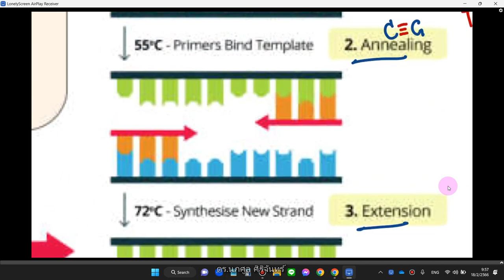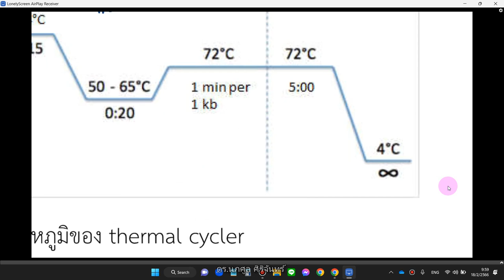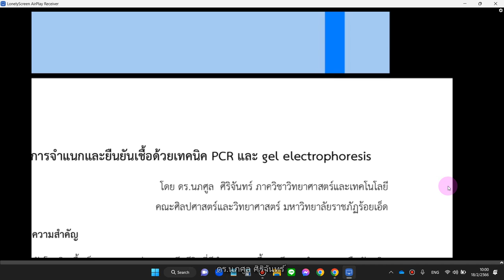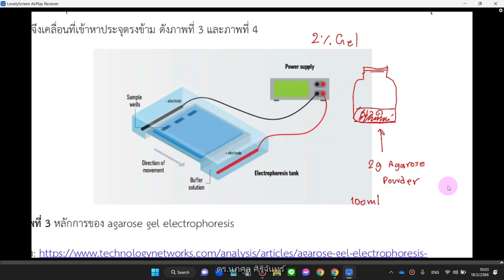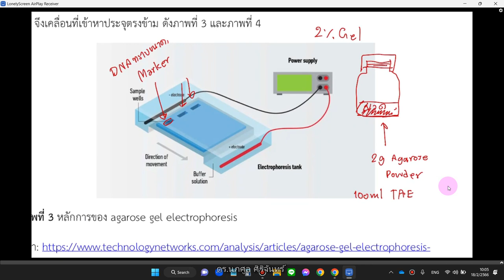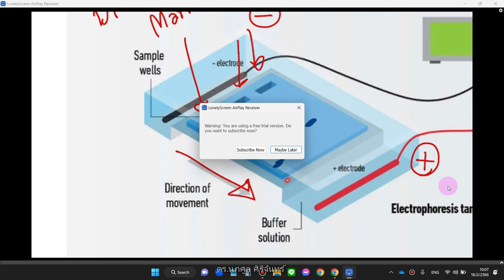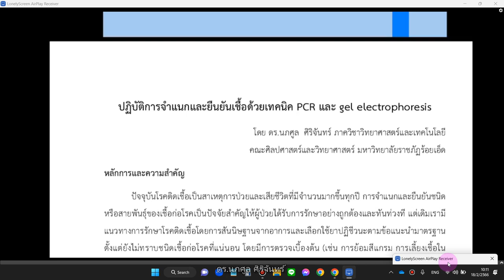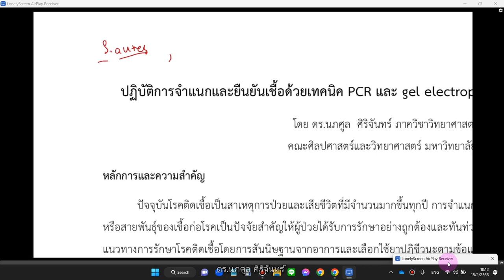NUS1102 Unit 6 Medical Virology part 2 of 3